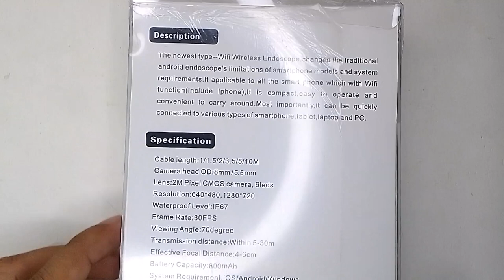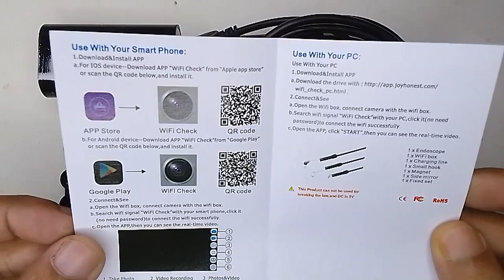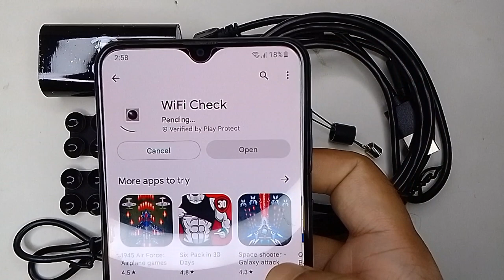F99 WIFI Endoscope Camera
Fetures:
1. Latest Model for Android phones,can take Photo,video and Sound recording, and the photos & video file will directly stored in your Android mobile phone, the whole process of record check, convenient observation and follow-up analysis.
2. It has a turning wheel used for adjusting the brightness of six LED lights so that work in some areas without enough light.
3. It is IP67 Waterproof Camera with a Micro USB to USB line, It can also be used on computers.
4. Ideal for intraoral camera system, underwater camera, waterproof Micro-cameras, motor vehicle detector, sewer pipeline detector.
5. Best for search and rescue, criminal and custom detector, archaeological detect, the PCB detection, home care, aviation and space industries.
6. For care and tractors industries, petroleum drilling industries, constructions and so on.
Specification:
High resolution with 1/9 CMOS camera.
Built-in 6 LED light (with Brightness and take Photo Control)
Waterproof wire endoscope.
Camera head dimeter: 5.5mm/7mm
Photo shooting and video recording.
Resolution: 640*480(5.5mm)
LED: 6 White LED Bright light.
Focal distance: 3cm-8cm.
Waterproof level: IP67.
Support systems: Android /Windows 2000 / XP / Vista / 7/8/9/10
Temperture: -20 ~ 100 degree
Cable total length: 1m,1.5m,2m

Package Includes:
1 * Mini USB Endoscope
1 * Small hook
1 * Magnet
1 * Side audition
1 * fixed set
1* Micro to USB line